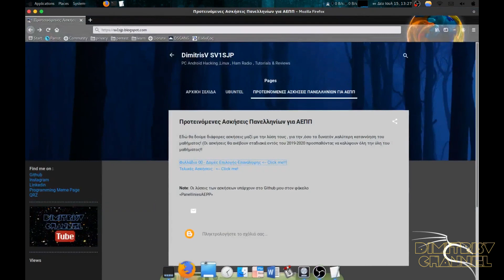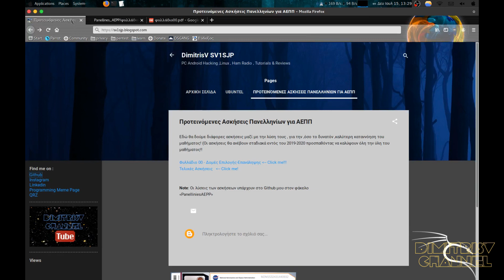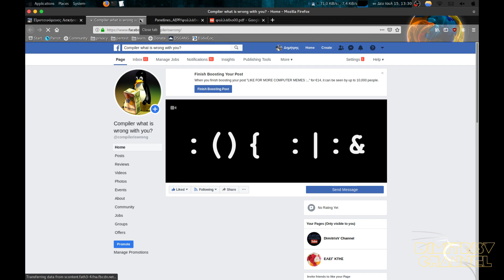ΔΩΡΕΑΝ Ασκήσεις στο ΑΕΠΠ για Πανελλήνιες - Φυλλάδιο 00 - Δομές Επιλογής και επανάληψης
To φυλλάδιο περιλαμβάνει ασκήσεις με τις Δομές επανάληψης και επιλογής ,από πιο απλές μέχρι πιο "τσιμπημένες" !

Σκοπός του φυλλαδίου είναι να προσφέρει ΔΩΡΕΑΝ λυμένες ασκήσεις για εξάσκηση ,τόσο σε άτομα που δεν έχουν την οικονομική δυνατότητα για φροντιστήρια ,όσο σε άτομα που θέλουν να δουν το "κάτι παραπάνω" και να κάνουν περισσότερη εξάσκηση.

Οι ασκήσεις προσπαθούν να ξεφύγουν από "την παραδοσιακή λογική των θεμάτων Γ & Δ " ώστε να επιτευχθεί όσο το δυνατόν η καλύτερη καταννόηση του μαθήματος.
Οι λύσεις των ασκήσεων μου υπάρχουν στο Github μου , στο repository "Panellinies_AEPP".

Για τυχόν απορίες ή αν βρείτε κάποιο λάθος στις; προτεινόμενες λύσεις μου ,παρακαλώ στείλτε μου μήνυμα στην σελίδα μου στο Facebook και θα απαντήσω όσο πιο γρήγορα μπορώ!

Αν θέλετε να με βοηθήσετε ,παρακαλώ κάντε μια εγγραγή & like στο κανάλι!!

Εντός 2 εβδομαδών θα ανέβει PDF με συσσωρευμένη την θεωρία των πρώτων κεφαλαίων ,οπότε μείνετε συντονισμένοι!!

To link θα το βρείτε στην κατηγορία "Θεωρία του ΑΕΠΠ"Δοκιμαστικά, το panellinies_aepp μετακινείται στο funkybit.gr . Κάντε κλίκ εδώ

Εναλλακτικά,αν έχει πέσει το παραπάνω,
Η ιστοσελίδα μου , κάντε κλικ στην κατηγορία "Θεωρία ΑΕΠΠ " για να τα βρείτε.

H σελίδα της σειράς " ΔΩΡΕΑΝ hardcore ασκήσεις και βοηθητικές ασκήσεις για ΑΕΠΠ Πανελλήνιες "